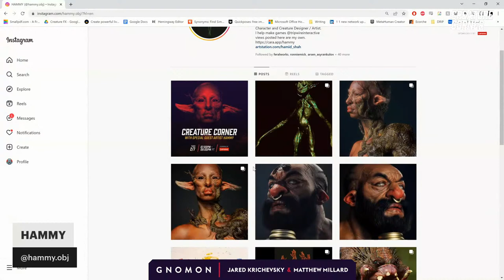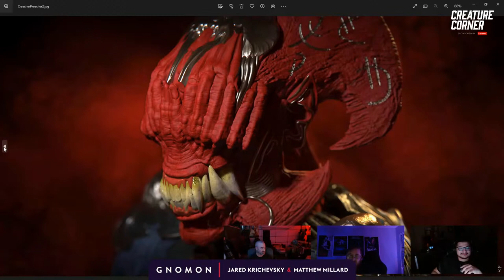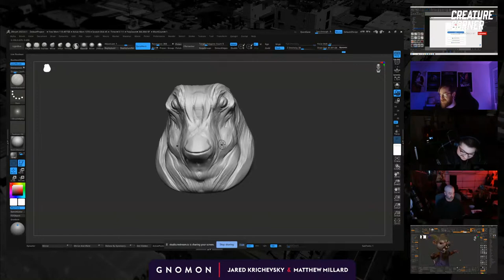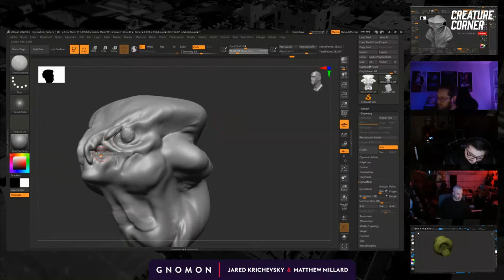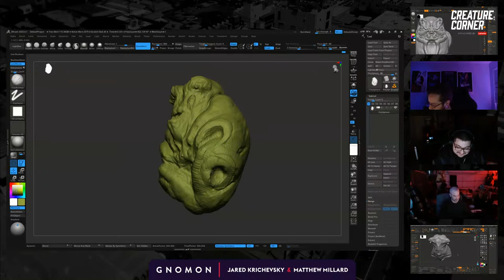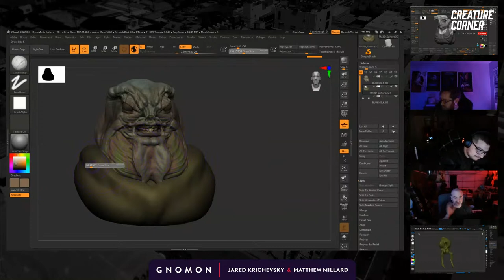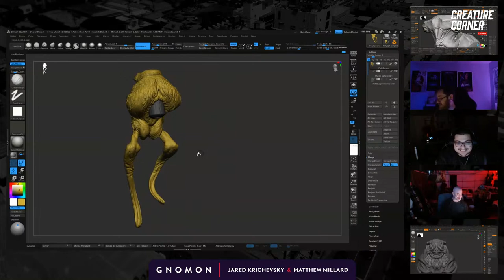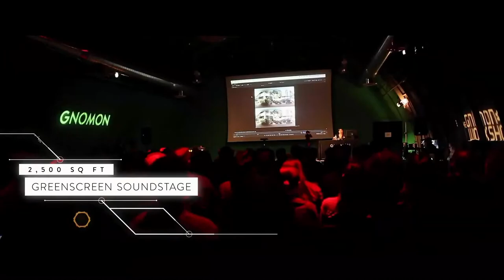Creature Corner with Jared Krichevsky with guest artist HAMMY [Ep. 61]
Join us for a new Creature Corner episode as Jared Krichevsky and Matthew Millard break down monster designs and create new artwork.

This weekly livestream series gives viewers the opportunity to hang out with one of the top creature designers working in the visual effects industry today. Jared has designed several iconic characters that have graced both the big and small screen including Pennywise the Clown in the blockbuster horror film IT, Crooked Man in The Conjuring 2, Dart in Stranger Things 2, and Mechagodzilla for Godzilla vs. Kong.

Every Tuesday night, Jared and Matthew bring people into their creature-filled world, sharing sculpting tips in ZBrush, renders in Keyshot, and concept art from professional projects.
For 25 years, Gnomon has educated many of the world’s best digital artists. Gnomon offers a variety of educational options to help students reach their goals in the entertainment industry, with full-time two- and three-year programs, specialized courses for high school students and over 100 individual courses for professional enrichment.

00:00 - Livestream Countdown
05:26 - Introductions
09:25 - About Hammy
30:59 - Creature Preacher final renders
33:45 - 3D prints!
35:38 - Hammy's art showcase
43:50 - Matt's Cthulhu & new renders
48:51 - Alien sculpt off
1:04:43 - The Elf in Marmoset
1:15:55 - Sculpting continued
2:06:14 - Previews in Keyshot
2:20:18 - Progress on Beeg
2:26:18 - Ways to use to "blob" brush
2:33:44 - Refining details stage
2:42:36 - ZBrush to Marmoset workflow
2:55:03 - Check-in & wrap up
3:00:09 - Outro